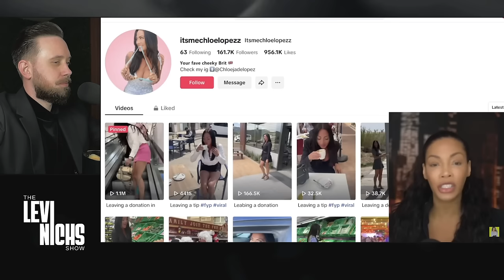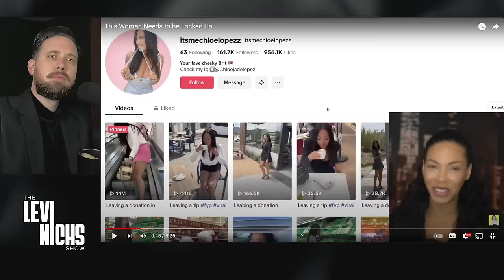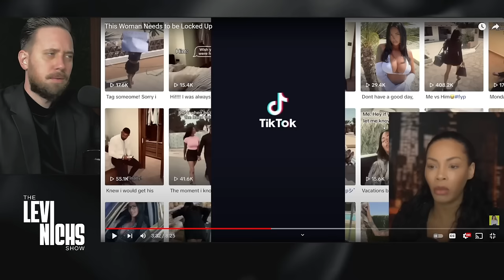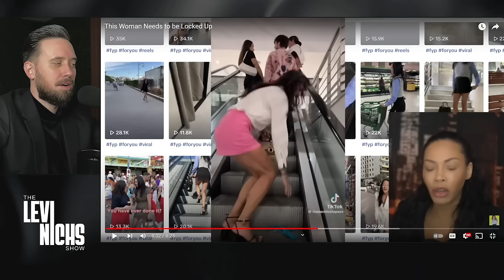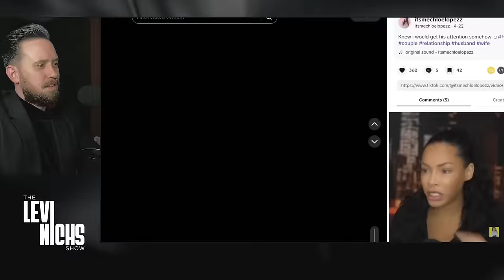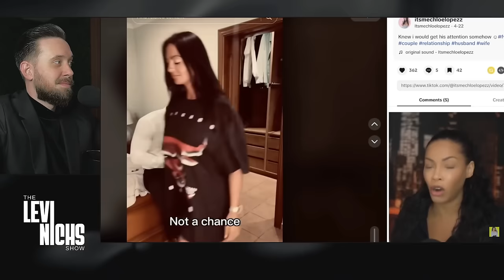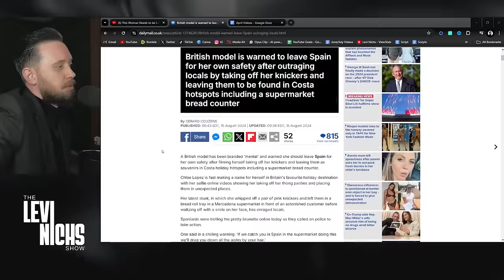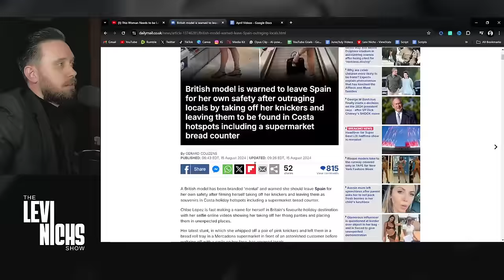36 Year Old Only Fans Girl Goes Viral For The GROSSEST Reason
36 Year Old Only Fans Model Goes Viral For The WORST Reason😂